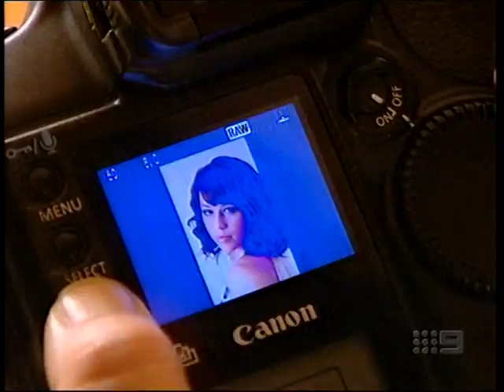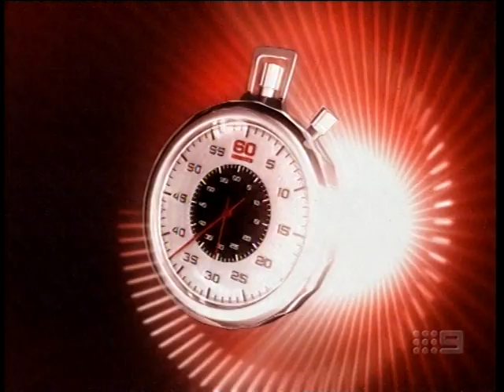Kelly Cartwright & Catherine Ross 2008 Channel 9 Minutes Interview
This is a Kelly Cartwright & Catherine Ross Interview from Channel 9’s Minutes Documentary/Interview series In 2008, Enjoy!

please give credit to me as PercyTheWolf for using the footage & leave a link to this video( meant for folks at news media and documentaries )

This is also not my first video, it was uploaded in late 2021.